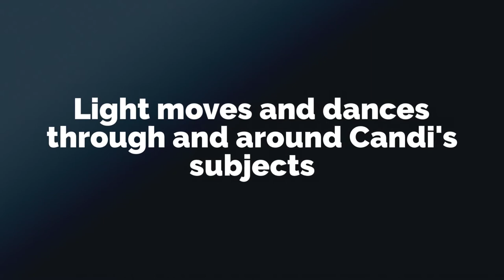Arts Council of Placer County Presents Candi Martin Baker